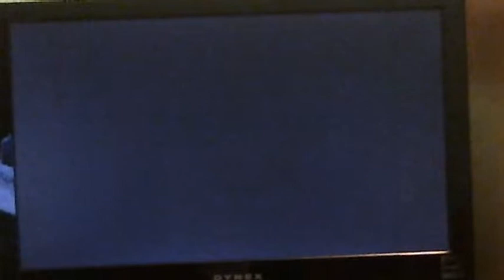gta 5 online how to look like a cop